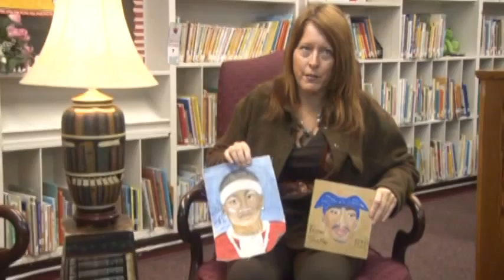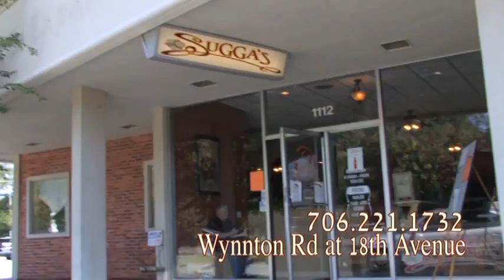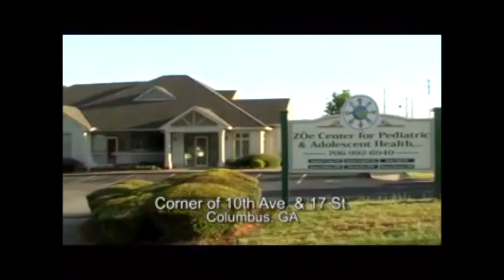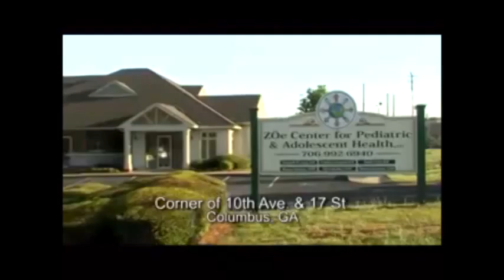Unity With Pam 2015 Kids Tutorial Program Parents Interviews